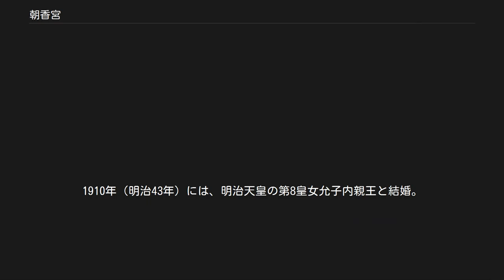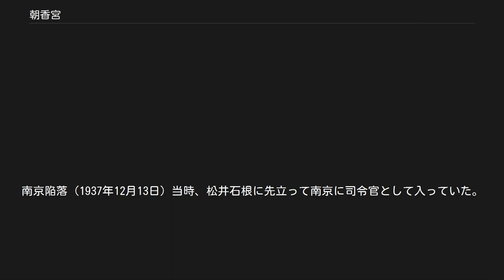朝香宮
朝香宮（あさかのみや）は、明治後期、久邇宮朝彦親王の第8皇子である鳩彦王が創設した宮家。
 詳細は「朝香宮鳩彦王」を参照 旧朝香宮邸の庭園側外観 （2018年9月撮影） 初代・鳩彦王（やすひこおう、1887年（明治20年）10月20日 - 1981年（昭和56年）4月12日）は、1906年（明治39年）に明治天皇から朝香宮の宮号を賜った。
1910年（明治43年）には、明治天皇の第8皇女允子内親王と結婚。
陸軍士官学校、陸軍大学校を経て、1922年（大正11年）にフランスに留学した。
 1923年（大正12年）にフランス北部ベレネー近郊で、義兄の北白川宮成久王の運転する自動車が事故を起こし、同乗した鳩彦王は重傷を負う（成久王は死亡。この時、王は成久王の運転技術の未熟さを指摘し運転を止めるよう忠告していたが、聞き入れられなかった）。
怪我の療養のためフランス滞在が長引いたことで、フランス文化により長く触れることになった。
特に、看病のため渡仏した宮妃と共に1925年（大正14年）のアールデコ博を観覧し、同様式に対して強い関心と理解を示した。
 帰国後は、近衛師団長、軍事参議官、上海派遣軍司令官などを歴任し階級は陸軍大将に進んだ。
第二次世界大戦終盤においては、終始強硬な主戦論者として本土決戦に備えた陸海軍統合（統帥一元化）を主張・力説していた。
南京陥落（1937年12月13日）当時、松井石根に先立って南京に司令官として入っていた。
 1947年（昭和22年）GHQの指令により10月14日皇籍離脱。
熱海に移り、趣味のゴルフ三昧の生活を送った。
ゴルフ好きは戦前から知られ、東京ゴルフ倶楽部の名誉総裁であり、1932年（昭和7年）に東京ゴルフ倶楽部ゴルフ場が東京駒沢から埼玉県膝折村に移転された際には、膝折村が朝香宮にちなんで朝霞町（現在の朝霞市）と改名したことで有名。
東京白金台宮家本邸は、戦後西武グループの所有を経て、現在東京都庭園美術館となっている。
日本では数少ないアールデコ・スタイルの豪華な内装で知られる。
1981年（昭和56年）4月12日に93歳で逝去した。
沓掛にあった別荘は、現在、千ヶ滝プリンスホテル（事実上の“軽井沢御用邸”）となっている。
 孚彦王 孚彦王（たかひこおう）は鳩彦王第1王子で、終戦時は陸軍中佐であった。
1947年（昭和22年）に皇籍離脱し朝香孚彦と名乗った。
 ウィキメディア・コモンズには、朝香宮に関するカテゴリがあります。